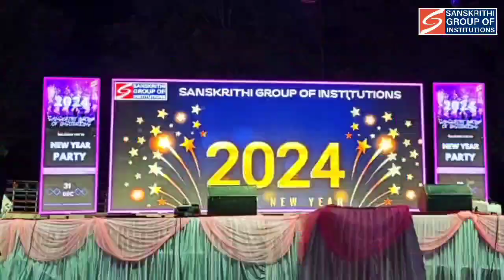New Year Celebrations, Dec 31, 2023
Happy New Year 2024 from us to you!!
The party was lit with music blasting, disco lights beaming into hues of rainbow, feet thumping and hips swaying.
The party may have ended, but this one was for memories.
A tale of glee, a night of celebrations!!